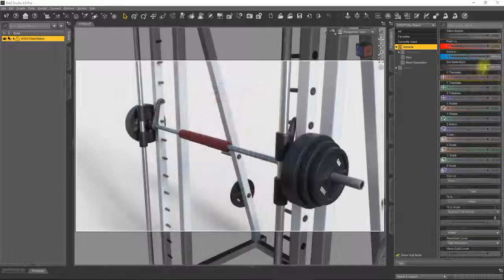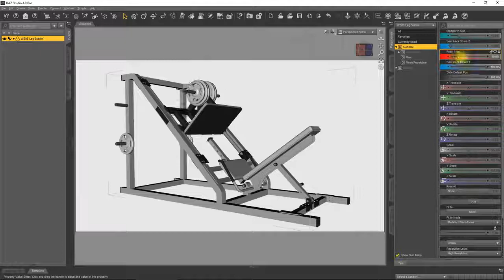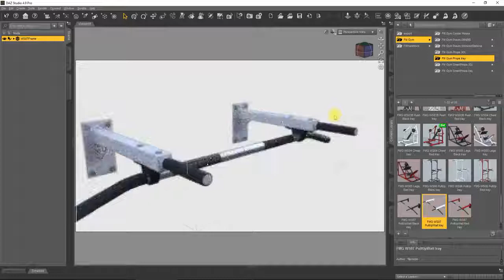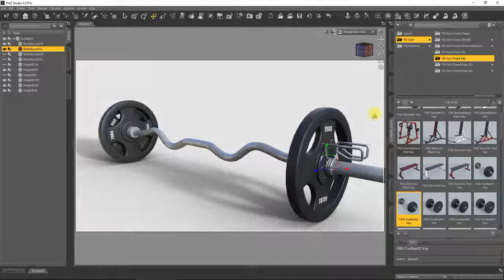FM Gym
Graphiste et créateur - Workout Stations Overview